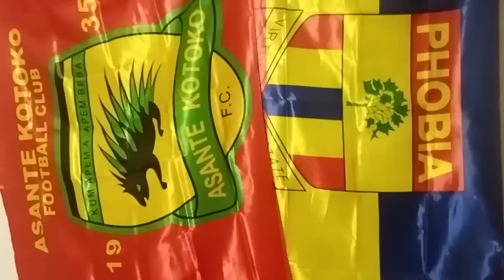ALL THE TRANSFERS: OFFICIALLY FATAU SIGNED..RASHID NORTEY CANCELLED..HEARTS TO SIGN THIS KEEPER.. GO